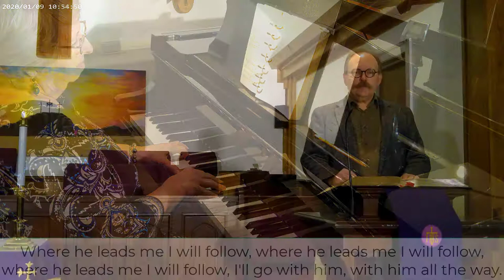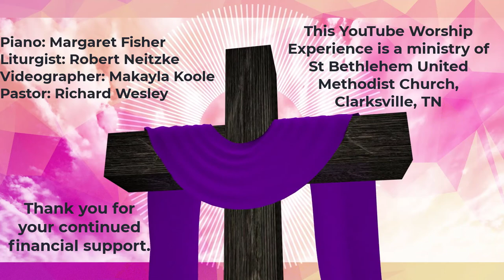Sunday, March 7, 2021 Worship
Worship Experience of St. Bethlehem United Methodist Church, Clarksville, TN for Sunday, March 7, 2021